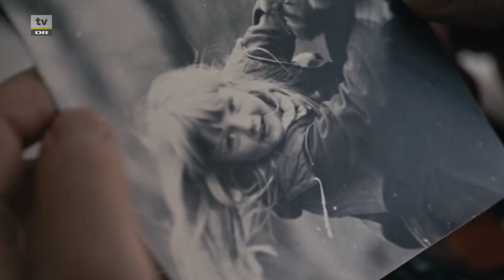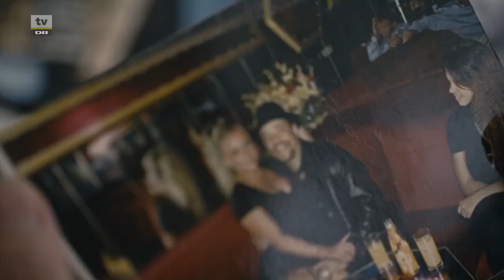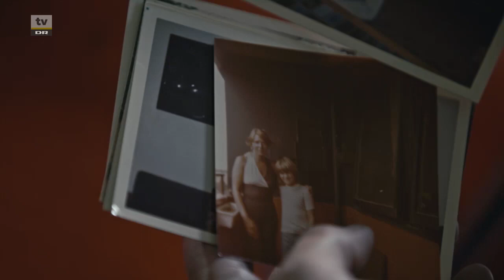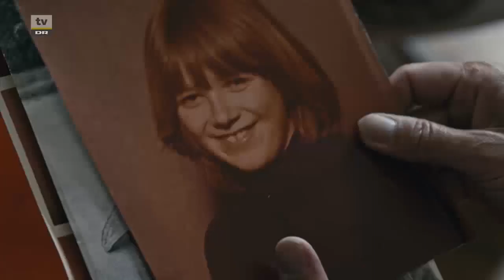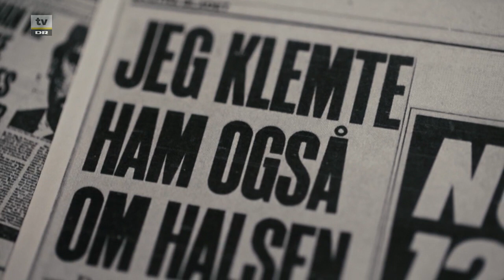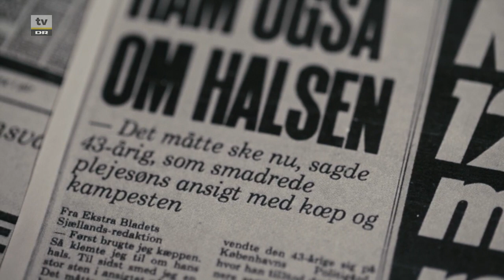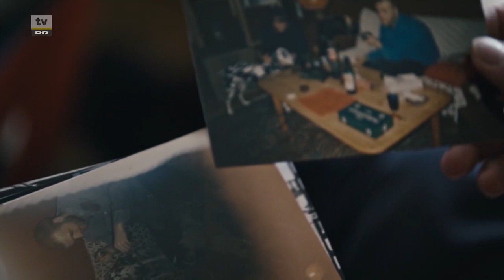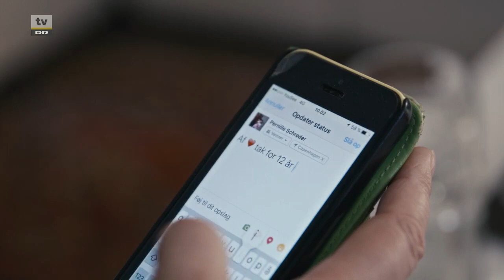2018 03 06 Del 4 Magtesløs i systemet Kampen for et normalt liv